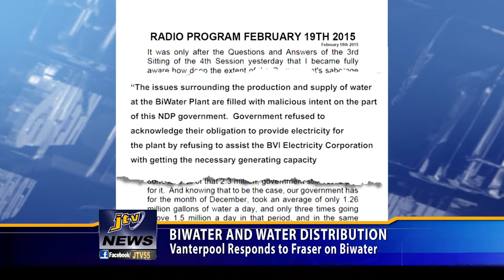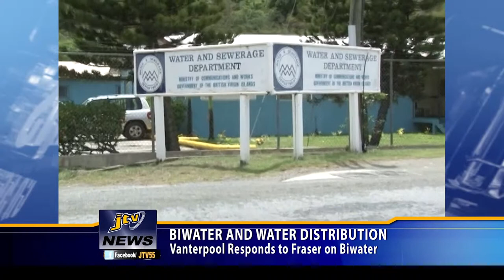BIWATER AND WATER DISTRIBUTION